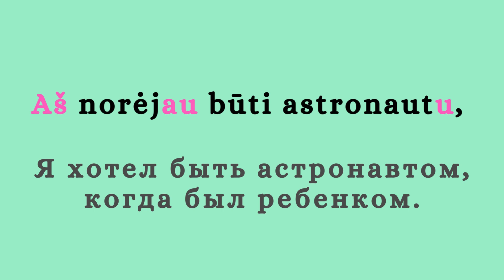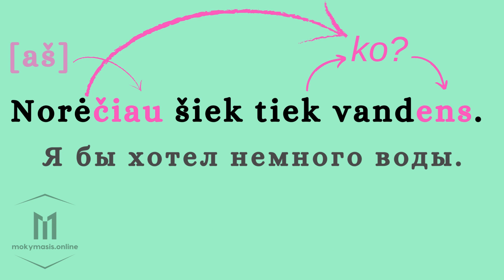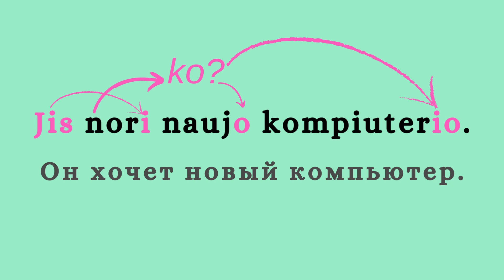Литовский язык для начинающих. Как произносится глагол norėti и примеры его употрбеления.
Глагол "norėti" в литовском языке означает "хотеть". Вот его склонение:

Настоящее время:

Aš noriu – Я хочу
Tu nori – Ты хочешь
Jis/ji nori – Он/она хочет
Mes norime – Мы хотим
Jūs norite – Вы хотите (множественное число или вежливая форма)
Jie/jos nori – Они хотят
Прошедшее время:

Aš norėjau – Я хотел
Tu norėjai – Ты хотел
Jis/ji norėjo – Он/она хотел(а)
Mes norėjome – Мы хотели
Jūs norėjote – Вы хотели
Jie/jos norėjo – Они хотели